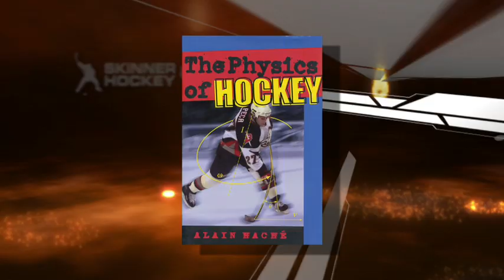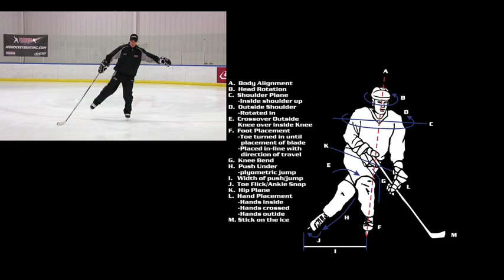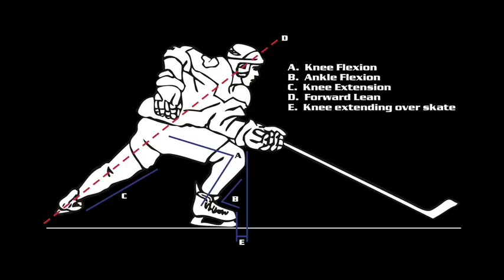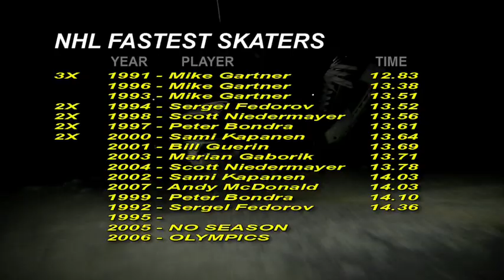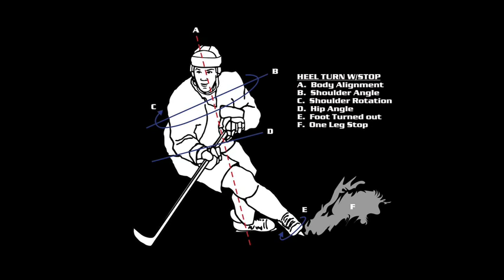UHS HL DVD ALL short HD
Amazing Skating Drills from Sean and the Team!
Make sure to buy the DVD's !